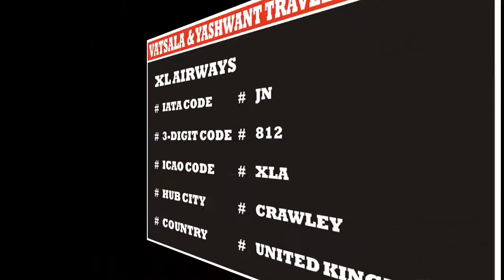XL AIRWAYS | AIRLINE CODES || for || TRAVEL AND TOURISM COURSE